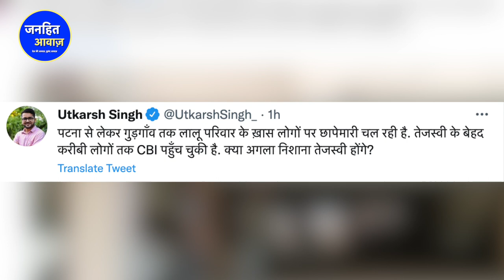बिहार ने फिर गिरेगी सरकार देखिए ?/ED CBI RAID ON TEJASWI YADAV MALL AND RJD MLA MP'S